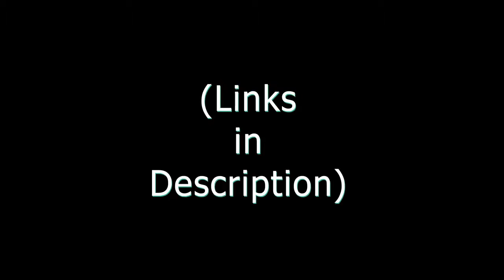Tue Sep 08 2015 23:30:29